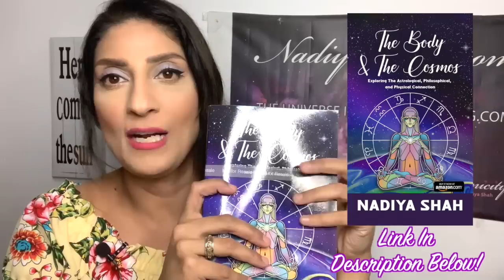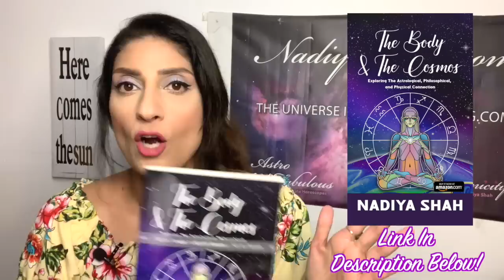Aries Full Moon! Intense, Emotional, Optimistic Oct 13-19 2019 Astrology Horoscope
*What do you love about this week? 💫 Pre-Order My newest book, The Body and The Cosmos, on Amazon

NEW DECADE AHEAD SPECIAL HOROSCOPES for each sign! Free for superstars, or get the download for only $3.99 each at nadiyashah.com ! ✨🌟

Sign up in August and Choose Your Own Tuition rate! Classes as low as $5 each!

Classes include:
Jupiter in The Astrology Chart
Astrological Magic, Part 2: Planetary Magic
Astrological Magic, Part 3: The Magic In Your Natal Chart
Pluto in The Astrology Chart
Introduction to Electional Astrology

See Me Live Near you! Learn more and get direct links at Sign up

🌟Love, Hope & Joy ✨– A Transformational Journey
🌞7 day cruise aboard Royal Caribbean’s Allure of the Sea!🌛

I recently saw the transformative power of being taken out side of your comfort zone, being brought into the water, for a transformational moment that stays with you forever. I am excited to announce my part in this very special experience.

World renowned astrologers include Nadiya Shah, Dr. Patricia Bell, Cassandra Joan Butler, Kenneth Miller, Samuel Reynolds and more Fabulous Speakers to be Revealed!
This journey includes:
Daily Astrological Seminars
Hands on Healing
Spiritual Rituals
Live Stargazing Every Night
Leaving Ft. Lauderdale, FL with stops in Coco Cay, Bahamas; Cozumel, Mexico; Puerto Costa, Maya; and Roatan, Honduras!
* Cabins are secured separately through the travel agent Hilde. Cabins start at $773 (tax incl.) per person for inside cabin. Cabins are double occupancy. Roommates can be arranged to help reduce this already very low cost for a full 7 day cruise event.
* To register there’s a non-refundable deposit of $250 to pay for your event registration. After paying your deposit, you will get an automatic email confirming your registration with further instructions.
It will be the transformational journey of a lifetime!

Our intention is to get you out of your comfort zone, and into something magical. Each day and night there will be activities, balanced with lots of free time to enjoy the cruise ship and the events onboard.

I’m delighted to announce a new partnership with KA Gold Jewelry. This Sacred and Symbolic Jewelry is designed by David Weitzman, a cosmic jewelry artist. He says, “My biggest inspiration comes in knowing I can impact people's lives. My work harnesses the power of spiritual symbols and sacred geometry from around the world to bring those wearing my sacred jewelry happiness, vitality, excitement, and love." See the beauty and power of his work yourself at this link:

*N.